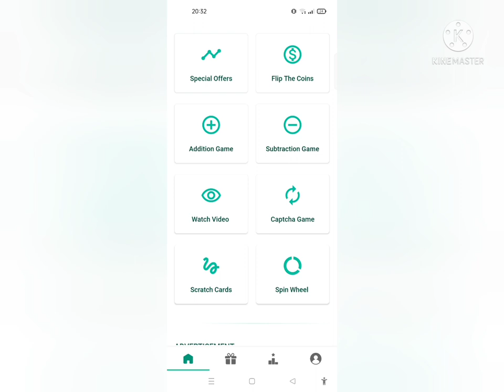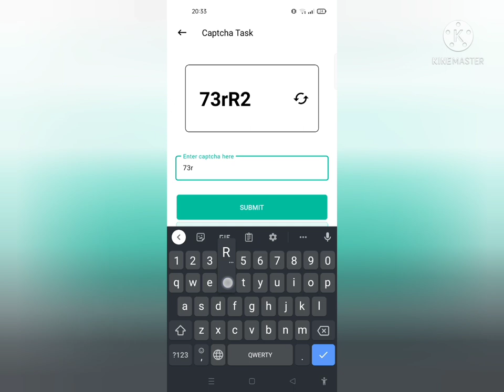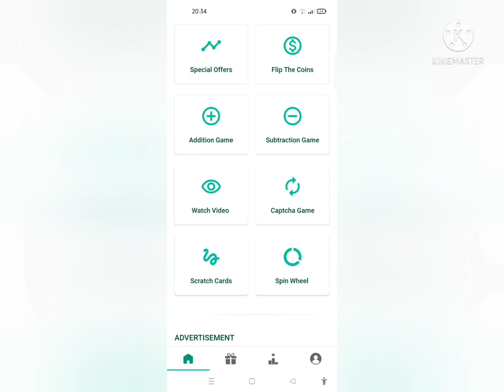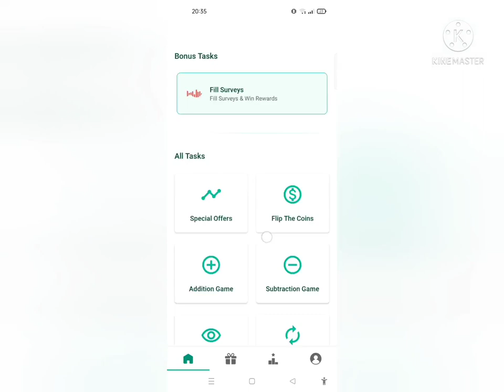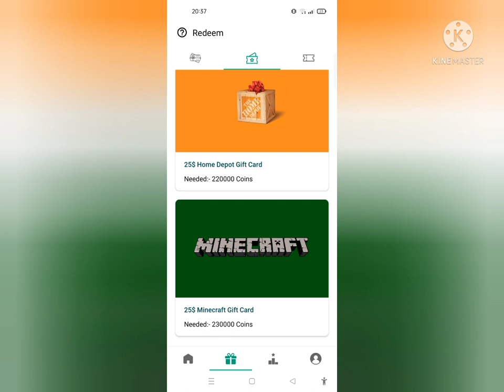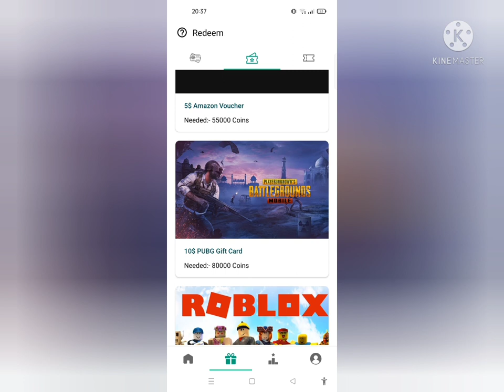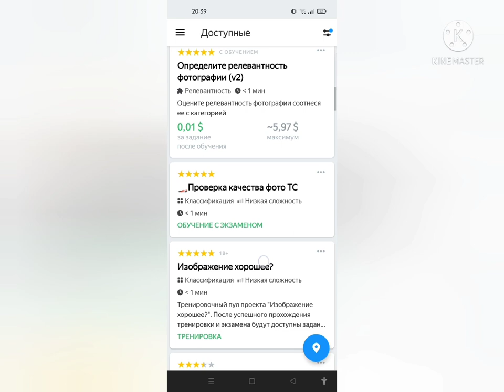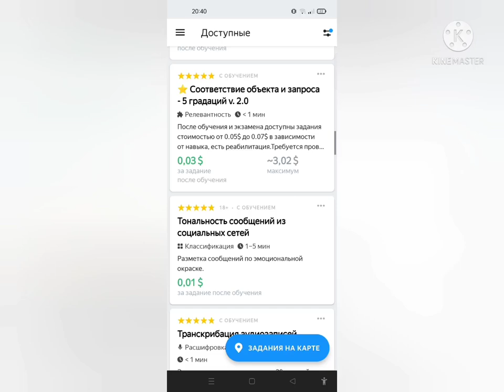Internetda pul ishlash sarmoyasiz pul topish, internetda pul topish 2022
Assalomu aleykum aziz kuzatuvchilar! Bugun sizlar bilan internetda pul ishlash sarmoyasiz pul topish internetda pul topish 2022 haqida yana bir video orqali o'rganamiz
Obuna b'lishni unutmang 🤝

Assalomu aleykum aziz kuzatuvchilar!
Videomiz yoqqan bo'lsa obuna bo'lishni unutmang 🤝